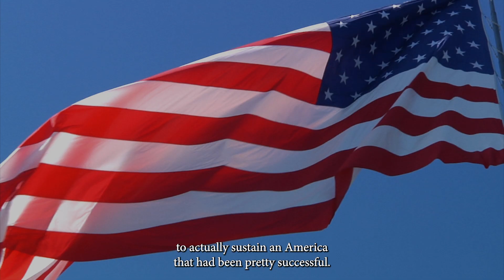D’Souza Gill and Gingrich Expose Never Trumpers and Big Government Socialism |Counterculture|Trailer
In this episode of Counterculture, Danielle unveils the terrifying results of socialism and also exposes Never Trumpers for the frauds they are. She interviews Newt Gingrich about his new book, “Defeating Big Government Socialism: Saving America’s Future,” and discusses the future of American politics.